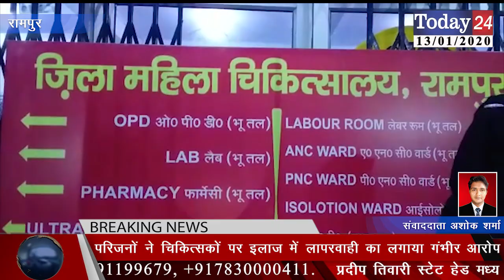जिला महिला अस्पताल में महिला की मौत पर हंगामा और तोड़फोड़ | Today24